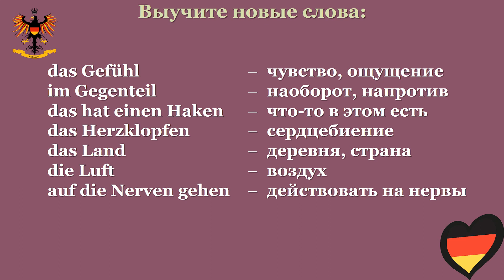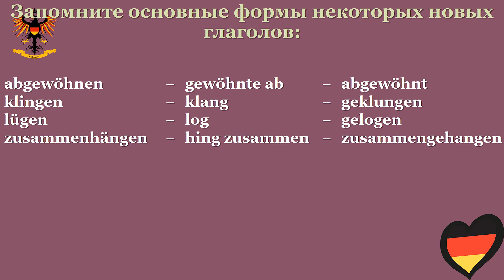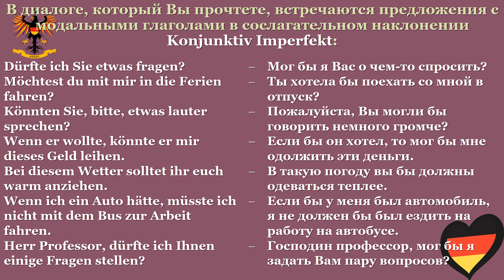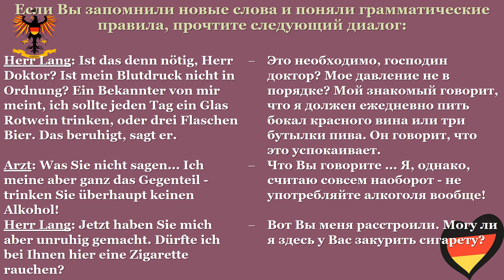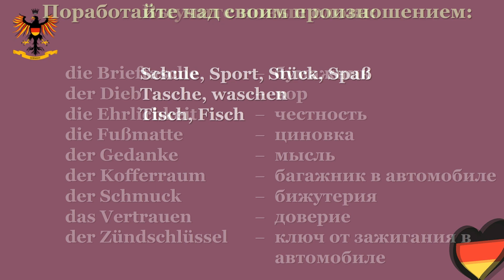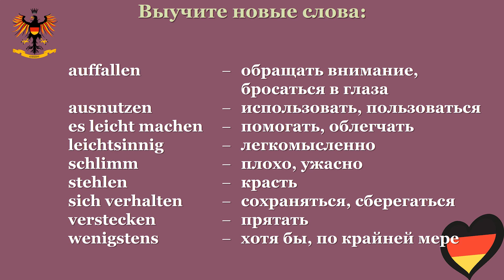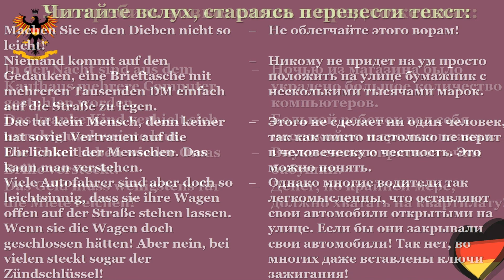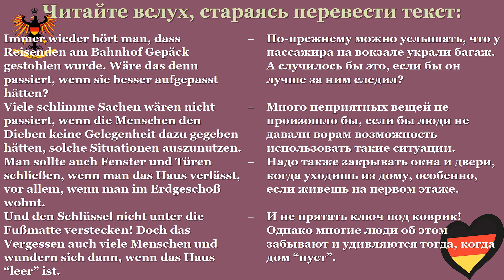Немецкий язык для высшего уровня | Урок №11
Поздравляем Вас с началом учебы на курсе “Немецкий для высшего уровня" и желаем Вам успехов в этом нелегком, но увлекательном деле.
Основные принципы в изучении иностранного языка по нашей методике:
• Для изучения иностранного языка важно активное участие всех видов памяти: зрительной, моторной, логической. Поэтому все, что следует усвоить, должно быть прочитано, услышано, сказано, записано.
• Изучение любого урока начинайте с чтения и работы над произношением — это важнейшее условие овладения иностранным языком. Проговаривайте отдельные звуки, слова, предложения по несколько раз, медленно и плавно, громко и отчетливо, сравнивая свое произношение с записью, пока Ваше произношение не станет уверенным. Читая предложение вслед за диктором, тщательно отрабатывайте интонацию и обращайте внимание на новые грамматические конструкции.
• Каждое занятие начинайте с повторения материала предыдущих уроков, так как повторение — это следующий важнейший принцип изучения иностранного языка, как, впрочем, и любого другого предмета.
• Занимайтесь ежедневно: работа над языком от случая к случаю малоэффективна. Наметьте себе заранее распорядок работы по дням недели.
• Приступая к новому уроку, запишите и выучите новые слова. Каждое новое слово нужно несколько раз прочитать, проговорить и записать. Упражнения, следующие за словами, позволят Вам заучивать слова не изолированно, а в контексте предложений, что намного эффективней.
• В упражнениях для перевода каждое предложение переведите сначала самостоятельно.
И последний совет: ничего не делайте небрежно, так как любая недоработка приведет к ошибкам, устранить которые в дальнейшем будет очень трудно.
Итак, за дело! Удачи Вам!

- VISA (Privatbank) 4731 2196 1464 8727